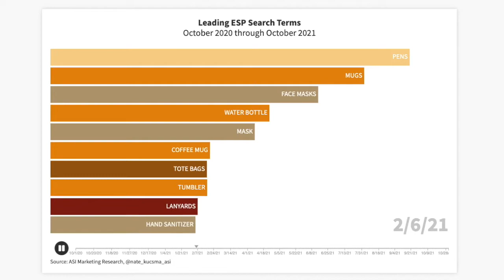Top ESP Search Terms: October 2020 to October 2021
Following a brief resurgence in August, demand for personal protective equipment in the promotional products industry has again dried up.